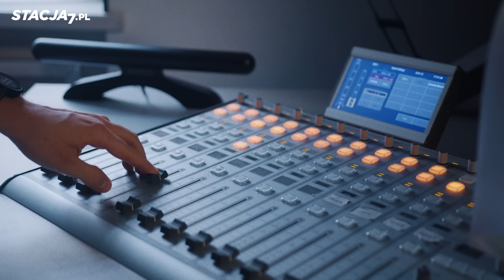Najważniejsze sceny z życia ks. Jerzego Popiełuszki | Czyta Adam Woronowicz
Podobał Ci się nasz film? Wesprzyj naszą twórczość na Patronite!

Ks. Jerzy Popiełuszko - niezłomny bohater, który oddał życie za prawdę. Poruszony aktor Adam Woronowicz czyta najważniejsze sceny z życia ks. Jerzego Popiełuszki. Sceny są nadzwyczajnym, wymownym i poruszającym opisem życia księdza Jerzego. Fragmenty pochodzą z książki "37 scen z życia ks. Jerzego Popiełuszki" autorstwa Pawła Kęski. Książka dostępna jest w sprzedaży

0:00-0:32 INTRO
0:33-4:28 DOM. Jaki był dom ks. Jerzego Popiełuszki? Co zachowało się w jego wspomnieniach?
4:29-7:35 WYTRWAŁOŚĆ. Cecha, która odznaczała ks. Jerzego Popiełuszkę. Każdego dnia ćwiczył się w wytrwałości. W jaki sposób?
7:36-11:00 OFIAROWANIE. Jakie wspomnienia z aresztowań zachował w swojej pamięci ks. Jerzy Popiełuszko?
11:01-14:13 WRAŻLIWOŚĆ. To mało znana cecha ks. Jerzego Popiełuszki. Widać ją było w działaniu. Młodego kleryka Popiełuszkę szczególnie poruszyła jedna historia...
14:14-17:32 POJEDNANIE. Stan Wojenny, 24 grudnia 1981. To, co wtedy zrobił ks. Jerzy Popiełuszko zawstydziło wielu kapłanów...
17:33-20:53 WIERNOŚĆ. Aresztowania hutników. Ksiądz Jerzy Popiełuszko cały czas był przy nich i o nich pamiętał. Pokazywał to drobnymi gestami...
20:54-24:01 POKÓJ. Śmierć Grzegorza Przemyka poruszyła wielu. To właśnie na jego pogrzebie ks. Jerzy Popiełuszko, wymyślił najbardziej wymowny gest pokoju i przebaczenia...
24:02-27:26 PRAWDA. Prawda, którą głosił ks. Jerzy Popiełuszko, miała bardzo wysoką cenę...
27:27-30:50 ŚWIĘTOŚĆ. Na czym polegała świętość ks. Jerzego Popiełuszki? Te wspomnienia przyjaciół ks. Jerzego nie pozostawiają żadnych wątpliwości.
30:51-33:57 SAMOTNOŚĆ. Ks. Jerzy Popiełuszko bał się, że kiedy trafi do więzienia, nie pozwolą mu... wziąć ze sobą leków. Czy kiedykolwiek czuł się samotny?
33:58-37:42 STRACH. "Byłam u niego w nocy, ta rozmowa była rozpaczliwa" - wspomina jedna z najbliższych współpracownic księdza Jerzego Popiełuszki...
37:43-42:05 OTO CZŁOWIEK. Wstrząsające odkrycie. Gdzie jest ks. Jerzy Popiełuszko?...
42:06-45:57 PĘKNIĘTE ZIARNO.  Proste i ubogie ziarno pękło... Jak żegnano ks. Jerzego Popiełuszkę

Tekst: Fragmenty książki "37 scen z życia ks. Jerzego Popiełuszki" autorstwa Pawła Kęski, Wydawnictwo Stacja7
Lektor: Adam Woronowicz
Montaż i nagrania: Marcin Jończyk
Podziękowania dla Radia Warszawa @RADIOWARSZAWAFM za udostępnienie studia nagraniowego.

Jeśli Ci się podobało, nie zapomnij dać łapkę w górę 👍, zostawić miły komentarz 📝 i udostępnić filmik znajomym 📣, a oglądając reklamy 📺 umożliwiasz tworzenie wartościowych produkcji.